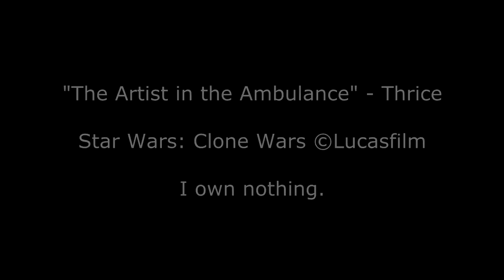[AMV] The Clone in the Ambulance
A long time ago, I watched a video on the Star Wars: Clone Wars using this exact song, which got me into one of my favorite bands (this one).  Years later, I can't find it, and the three that are in its place don't satisfy me, each for various reasons.

What I eventually decided to do was to create my own version, centered around the Clones, like I remembered.  So, here it is.  This is my first AMV, so any feedback would be appreciated.

There're a few wayward frames that made it in the video that I missed while editing, as well as a transition I don't remember putting in.  If I ever do another one of these, I'll have to watch out for those.  And I swear, it looks a lot better on my computer.

Star Wars: Clone Wars belongs to Lucasfilm, and "The Artist in the Ambulance" belongs to Thrice.